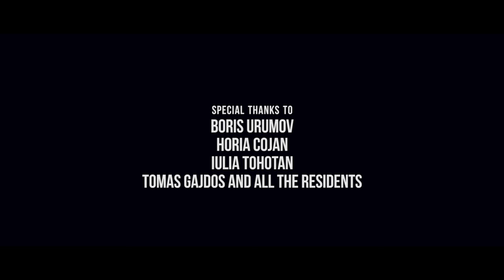Number 70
A short film about two very unfortunate and stupid robbers. Produced as the final assignment for the first year Film Studies course at QMUL.

Produced by: Daniel Meszaros, Callum Shepherd, Jonas Bernotaitis, Radoslav Lukacs and Tomasz Sobocinski.

Starring: Patrick Molyneux ('The Bill', 'Call The Midwife and 'Emmerdale') and Szilard Antal.

All the music used in this film is owned by its respected companies.